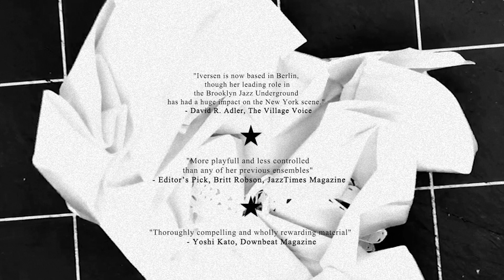Invincible Nimbus EPK (Anne Mette Iversen's Ternion Quartet)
With Silke Eberhard (as), Geoffroy De Masure (tb), Anne Mette Iversen (b & comp) & Roland Schneider (dr). Release date May 10th, 2019. Video & animation by Solvejg Hockings.